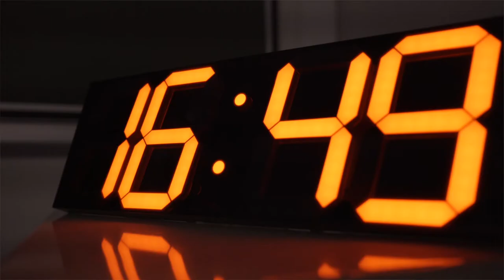Immersion dans le programme au Cégep de Trois-Rivières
Le DEC en génie du bâtiment: c'est quoi au juste? En janvier dernier, des étudiants du Cégep de Trois-Rivières ont vécu une immersion surprenante dans le programme ce qui leur a permis de voir le bâtiment autrement! On leur a demandé de participer à une mission visant à éviter une épidémie (fictive) par contamination. Ces ingénieux avaient quelques minutes pour reprogrammer ou arrêter les système de ventilation, de chauffage et climatisation. Mission accomplie!